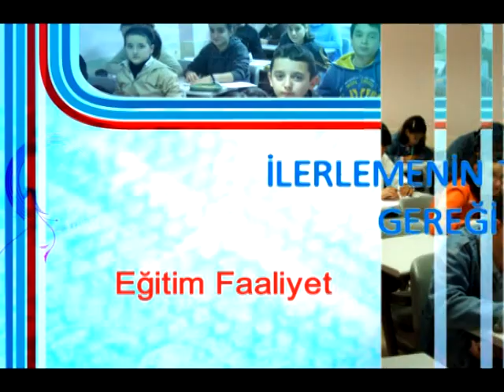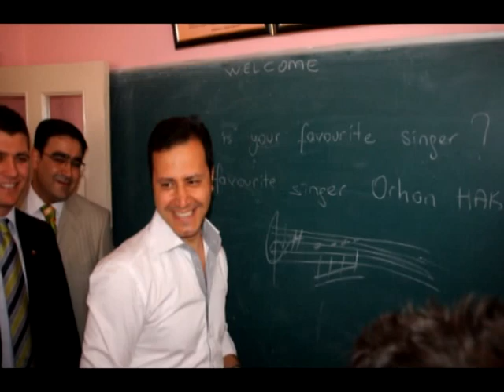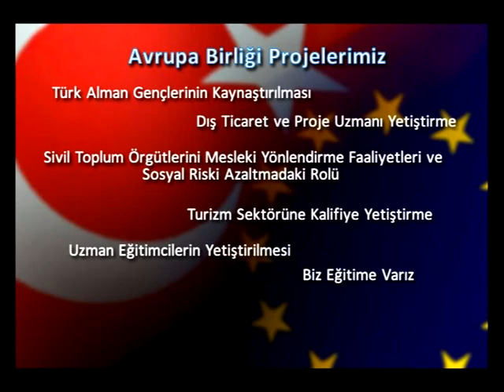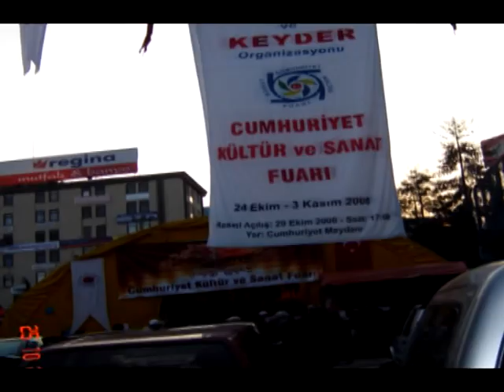KEYDER TANITIM FILMI 2010